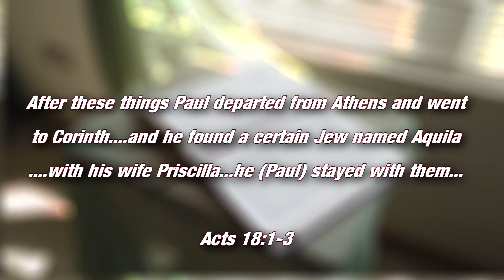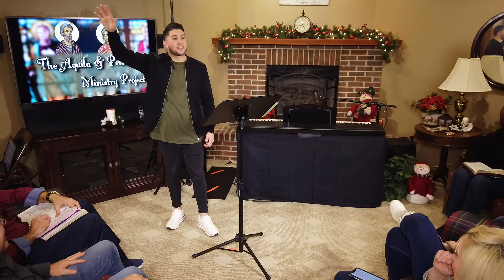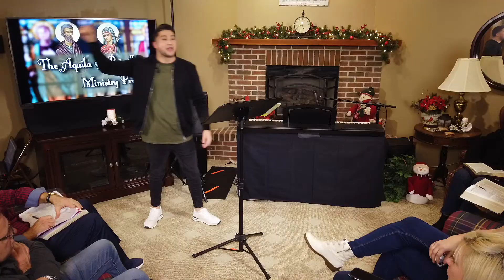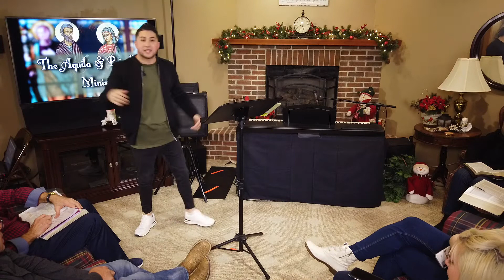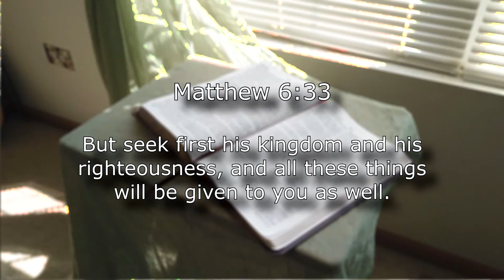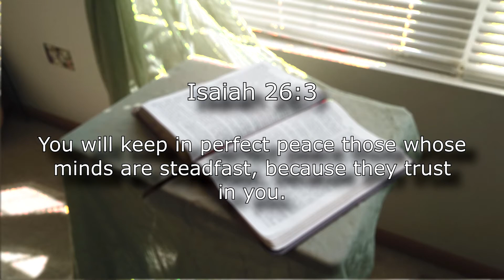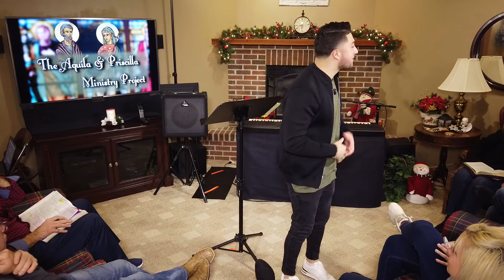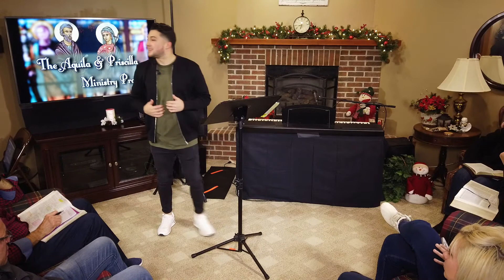Seeing You & Being With You Through The Fire!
For a young man who told his parents he’d never preach, now at 23 years old Matt is walking in his redemption as he provokes others to RiseUp and share Jesus and His power with others. A powerful young man, Matt Cruz is poised to bring revival fire to this generation and beyond!